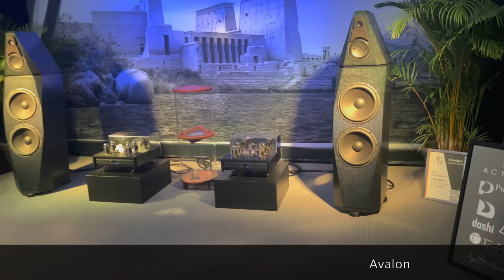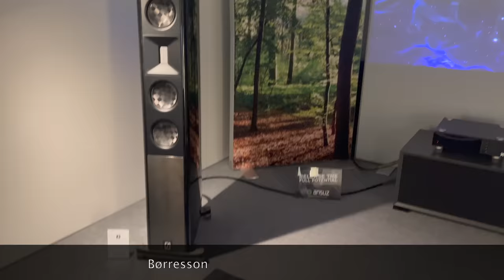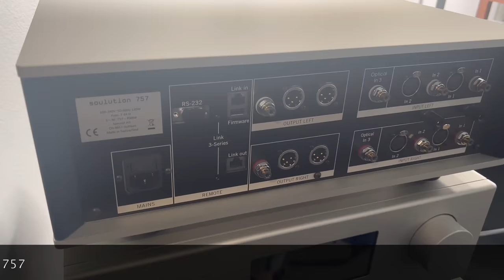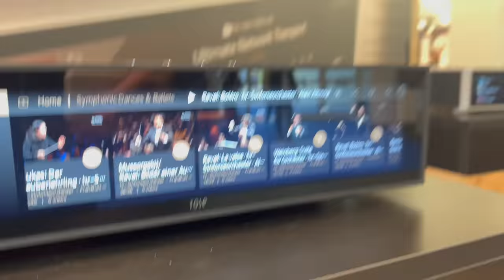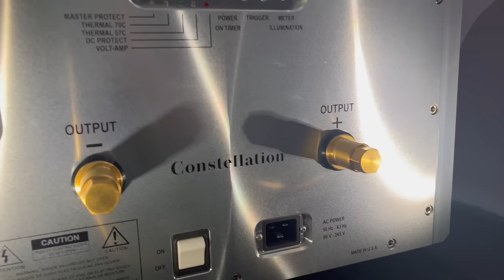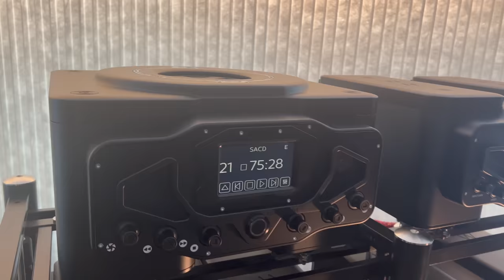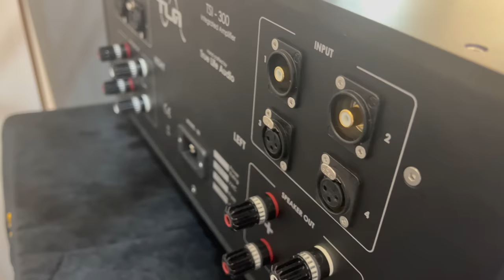Munich High End 2023 - The Best Of The Rest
Just free filming small clips put together from the halls at the High End Show in Munich 2023.

Used equipment for recording:
- Apple iPhone 15 Pro:

- Microphone - Shure MV88+ :

- 12 Ring Light:

00:00 Intro
00:04 Nagra
00:13 Luxman
01:16 Music Hall MMF 9.3 / MMF 11.3
01:31 Audio Flight & Alare
01:54 ATC
02:14 StromTANK
02:33 Copland
02:39 Thorens
02:52 Thorens Statement turntable
03:09 Pathos Amplifiers
04:02 TW Acoustics turntables
04:08 Raidho
04:45 Avalon
05:20 Kharma
05:29 MBL
06:17 GoldNote
06:49 Peak Consult
07:42 Velodyne, Wilson Audio, Krell
08:19 Axxess Forte 1 amplifier
08:37 Børresen loudspeaker
08:58 Gryphon Audio & Audiovector
09:33 Vienna Acoustics
09:53 Vienna Acoustics
10:13 Dan D’agoustinos
11:07 Focal
11:29 Wilson Audio
12:19 Dynaudio & Moon Audio
12:27 Chord
12:52 Dan D’agoustinos  &. Wilson Audio
13:42 Goebel Audio
13:48 EAT Turntables
15:02 Bergmann
15:27 Rekord
15:57 Triangle Loudspeakers
16:20 Musical Fidelity
16:46 Nagra
17:10 Sonara
17:20 Angstrom Audiolabs
17:29 Amphion
17:39 musikelectronic geithain gmbh
18:21 Trigon
18:39 ???
19:03 Auris Audio
19:42 Guru Loudspeakers
20:00 Nubert loudspeakers
20:06 Penaudio
20:26 Klipsch
21:51 Focal Utopia Grande EM
22:10 DCS / Wilson Audio
22:42 ProJect Dark Side of the Moon concept turntable
23:53 HiFi Rose
25:15 Acoustic Signature
25:35 YG Acoustics
26:23 Estelon loudspeakers
26:53 Avantgaarde
27:30 Canton Reference series
28:45 Burmeister
28:57 WADAX & Kronos Turntable
29:41 Fyne Audio
30:16 Magico & Dan Dagoustinos
31:06 Triology
31:43 Gryphon Audio
32:00 Atom loudspeakers
32:18 Jorma
32:56 Thrax
33:32 Eggleston
34:44 ESD Acoustics
35:46 Stein Music
36:26 Odeon Audio
38:00 Gauder Acoustics
39:11 SPL
39:34 Pylon Audio
41:06 Torus Power
43:37 Unison Research
44:28 Rega